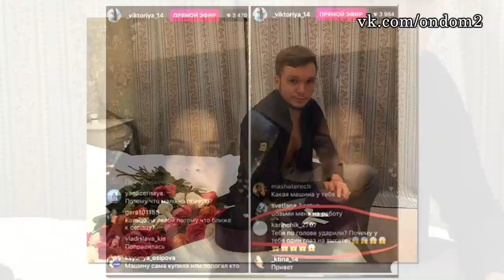ДОМ 2 НОВОСТИ И СЛУХИ - 8 НОЯБРЯ (ondom2.com)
В этом выпуске новости и слухи  про следующих действующих и бывших участников дома 2: Александра Шевва, Александра Черно, Ольга Рапунцель, Кирилл Щетинин, Либерж Кпадону, Алексей Купин, Майя Донцова, Маша Кохно, Дмитрий Дмитренко, Элла Суханова, Игорь Трегубенко, Олег Бурханов, Алиса Огородова, Виктория Романец, Антон Гусев, Алеся Клочко.